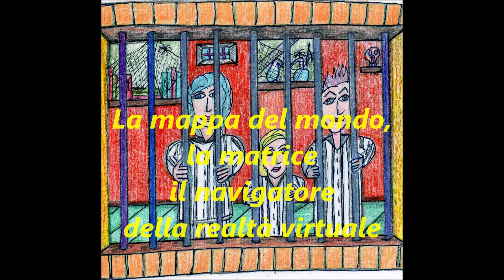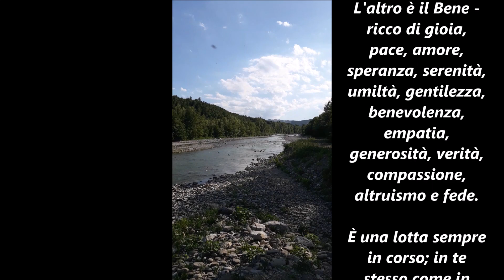La mappa del mondo e la matrice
Chi sono? Una domanda che da millenni l'uomo si pone. Fabio, mostrandoti la sua mappa, risponde dicendo che: "Io sono ciò che so!"